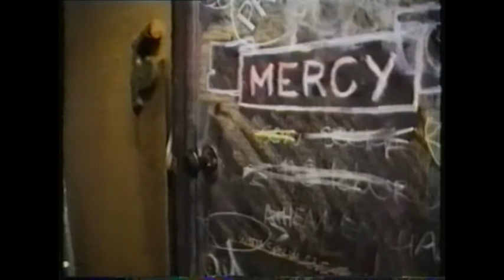The Busker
Make fun at the freak at your own peril

Rated A+ for the grade we got for our communication project

Starring: Aaron Cole, Scot Edwards & Stephen Ronchi